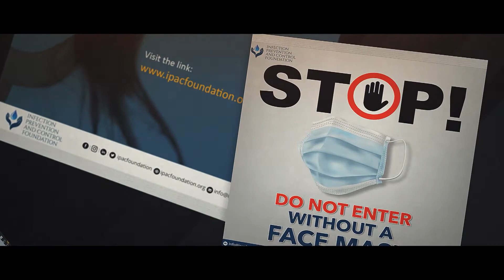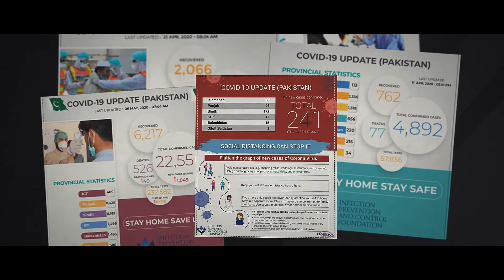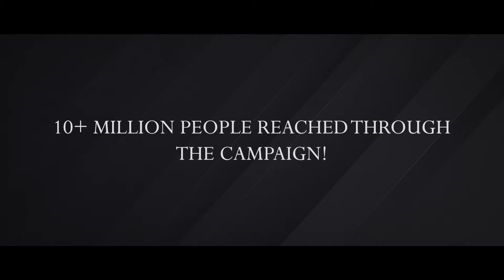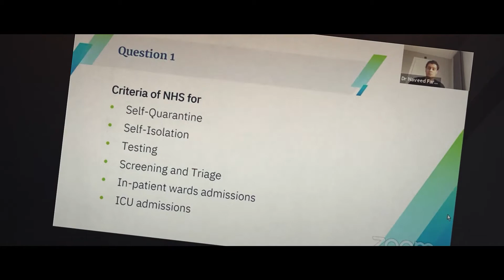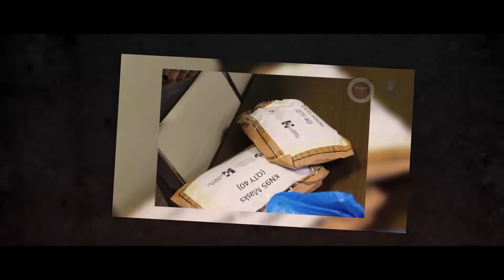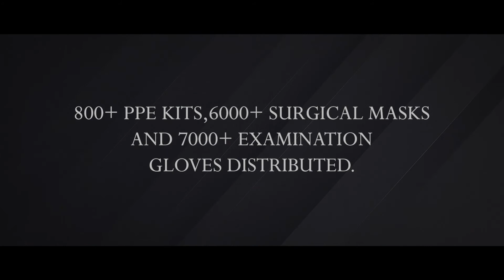IPAC Foundation's Response to COVID-19 Pandemic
0:00 Public Awareness Campaign
2:09 COVID-19 Help Desk
2:27 COVID-19 Relief Fund
3:08 COVID-19 CME Webinars
4:03 COVID-19 Personal Protective Equipment Fund